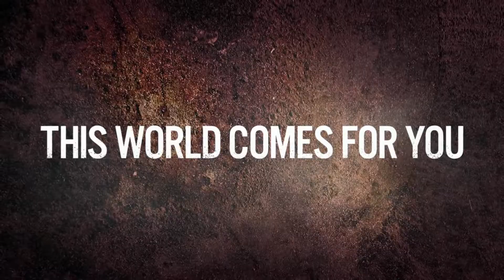LP Days Gone #35 - Was können wir tun?